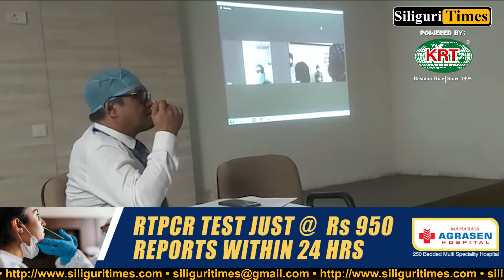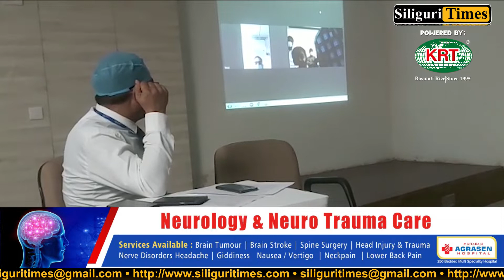Desun Hospital Siliguri saves lives of two men by conducting complex brain surgery (Bangla)